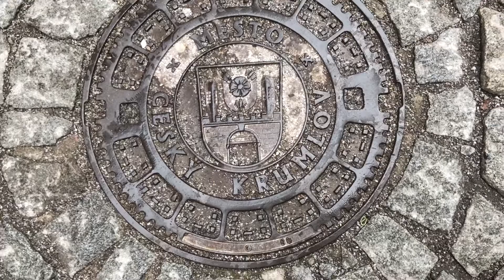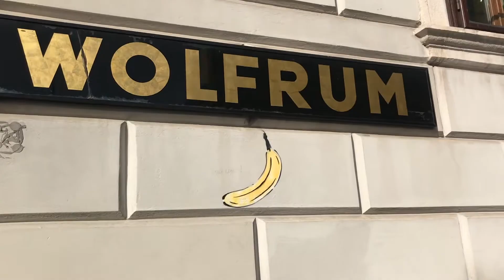STUDY ABROAD | Prague and Vienna!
I hope you enjoyed my study abroad vlog where I traveled to Prague and Vienna!